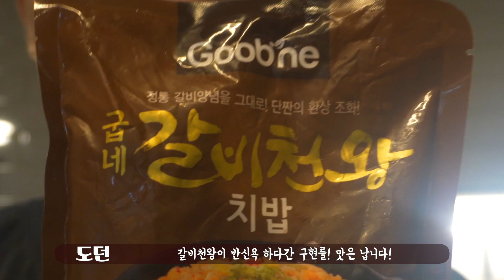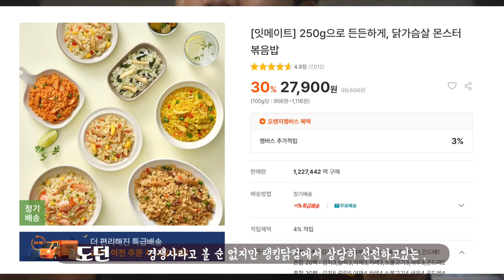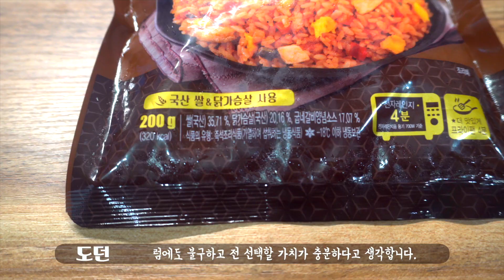굽네에서 나온 닭가슴살볶음밥, 갈비천왕맛 나는 것 같아?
굽네치킨에서 판매하는 닭가슴살볶음밥 리뷰!  개인적으로 이 맛이 제일 좋은 편이라 생각하여 뽑아서 리뷰합니다

구매 링크입니다! 공홈 주소 그대로 복붙했습니다 ㅎㅎ

피드백은 영상제작에 큰 도움이 됩니다 ㅎㅎ

0:00 인트로
0:15 맛평가 - 식감, 간
1:20 가격정보
1:35 영양성분
2:02 재구매의사
2:27 Total 점수

굽네 갈비천왕 닭가슴살볶음밥 리뷰 | 갈비천왕 치밥 후기 | 맛, 식감, 가격, 영양성분, 가성비 등 솔직분석 | 닭가슴살볶음밥 추천 | 다이어트 닭가슴살볶음밥 추천